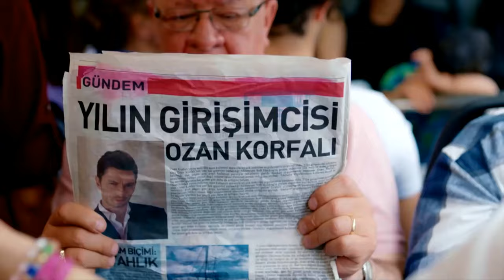Esra + Ozan | Wherever I May Go (1x04 Trailer)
"Wherever I may go your voice echoes so loud"

OMG THESE TWO. We're seeing JEALOUS Ozan next episode and I can't wait. Esp since he has convinced himself she is only after money, he's going to be panicked that she will legit want to be with Cinar, being the privileged boy that he is.

If they use the same reason for the seperation as they did in the original version of Cunning Single Lady I am going to be a mess when Ozan finds out.

TV series: Aşk Mantık İntikam
Couple: Esra Erten + Ozan Korfali
Actors: Burcu Özberk + İlhan Şen
Song: Jake Etheridge & Stefanie Scott – Wherever I May Go